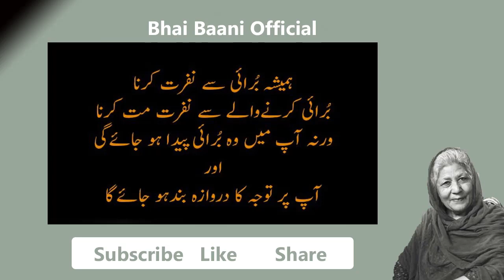Bano Qudsia Quotes | Bano Qudsia kay Kuliyaat | Best Collection Bano Qudsia Quotes | Bano ke Aqwal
Asalam-o-Alaikum Friends,
Enjoy Urdu Quotes of Bano Qudsia. Bano Qudsia Quotes in Hindi. We all can live better than that in case we follow these Bano Qudsia Quotes kay kuliyaat. Bano Qudsia Quotes | Bano Qudsia kay Kuliyaat | Best Collection Bano Qudsia Quotes | Bano ke Aqwal. These are also well known as Bano Appa Quotes.

Thanks for your Support and courage.
Bhai Baani Official